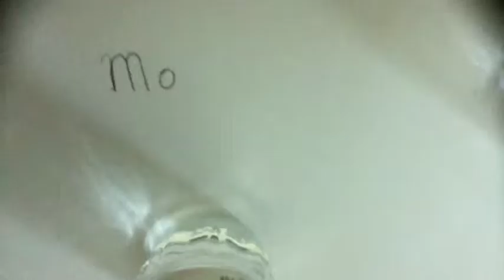A New Chewy Dragee Is Born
This is stop motion fun.